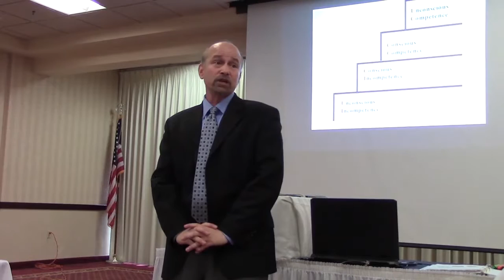A Simple Promise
Michael shares the one simple promise we can make ourselves that could dramatically improve our ability to succeed.